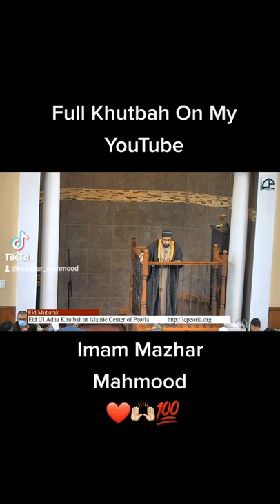Eid In The Life of A Biking Imam